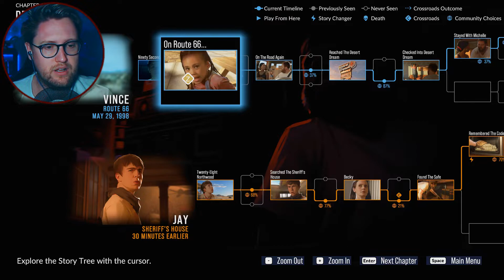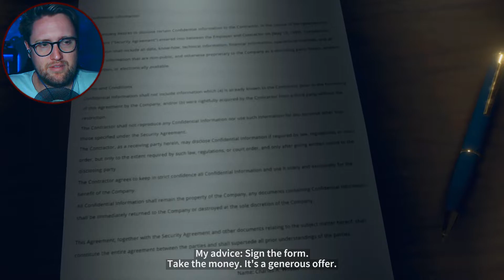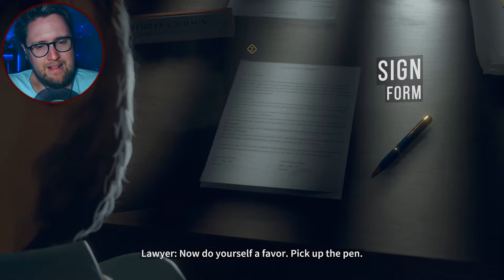| EVERYTHING GOES WRONG! | As Dusk Falls [2]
Explore the entangled lives of two families across thirty years in an original interactive drama from INTERIOR/NIGHT. Starting in 1998 with a robbery-gone-wrong, the characters' lives depend on your choices. Join me in As Dusk Falls, part 2!

Toodeloo!